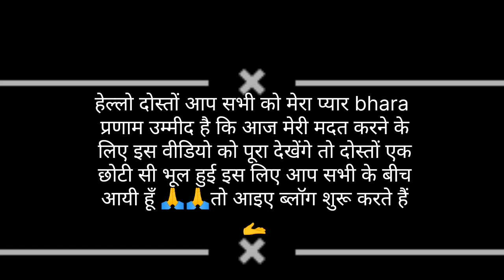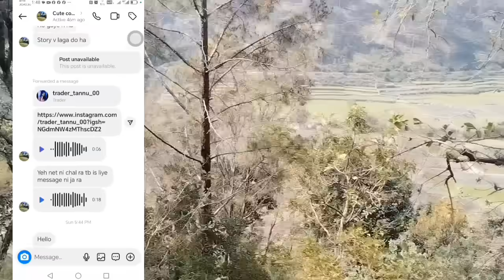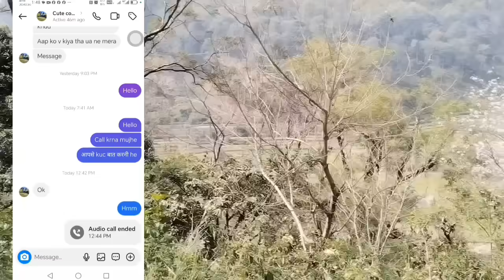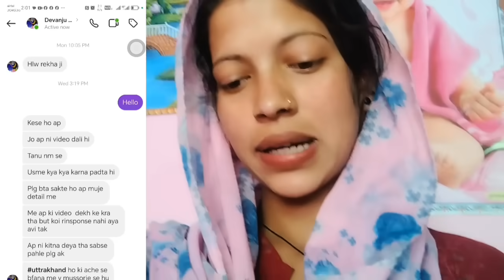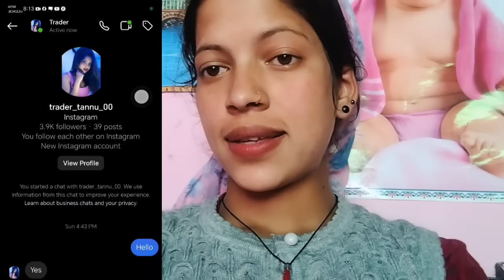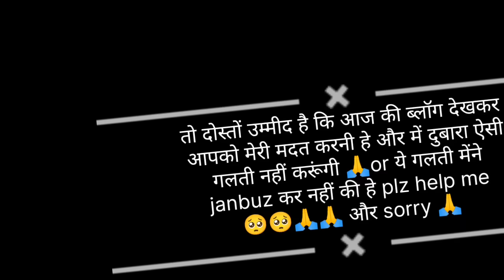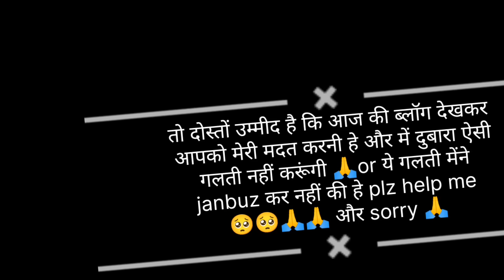होली के दिन हुई मेरे साथ एक ऐसी घटना? जिसमें आप सभी लो logon की help🥺 chaiye🙏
Holi Ke Din Hui Anjane Mein Ek Aisi ghatna🥺🥺 jismein aap Sabhi Logon ke help ki jarurat hai  🙏

हैलो दोस्तों में रेखा पवार  आप सभी दोस्तों  को प्रणाम करती हूँ
आशा  करती हूँ आप सभी  लोग कुशल मंगल होंगे
दोस्तों मेरी  ये वीडियो  बनाने के पीछे कारण मेरे से  जल्दबाज़ी मे हुई एक छोटी सी गलती है  जिसके लिये में आप सब से  क्षमा माँगने आयी हूँ

आप सभी के आसीर्वाद और सहयोग से कुछ समय पहले से मेरे पास भी paid parmiton आते  रहते हैं।।
इसी बीच होली के दौरान  एक यू ट्यूबर id cute कपल से मेरे को एक  वर्क from होम का parmotion आया था
जो  मैने  अपनी आईडी से पोस्ट किया था।।
उस समय होली होने  के करना मेंने क्रॉस chek नहीं किया जिस आईडी से मुझे ये parmiton आया था

अगले दिन ही मेरे एक  सीधे साधे एक folwers के साथ
इन लोगों ने 5000 rupaye ka froud kar करके एडवांस  .. maine  ले लिया
मैने  तुरंत उस आईडी  को massage भेजा तो उन्होंने मुझे तुरंत रील डिलीट करने को बोला
तब मैं समझ  गई थी की कुछ गड़बड़ है
दोस्तों  अगर आप लोगों में से कोई भी क्यूट कपल के संपर्क मैं हैं या अन्य किसी भी ऐसी आईडी के संपर्क में है
तो आप से मेरी हाथ जोड़कर विनती है आप अपने  मेहनत की कमायी किसी को  भी किसी  लालच में ना दें ..
ये लोग आपसे आप का पैंसा डबल करने का भी लालच दे सकते हैं
।। दोस्तों मेरी इस वीडियो को मेरे  सारे दोस्तों तक भेजने मैं मेरी मदद करें।हैलो दोस्तों में रेखा पवार  आप सभी दोस्तों  को प्रणाम करती हूँ

।। दोस्तों मेरी इस वीडियो को मेरे सारे दोस्तों तक भेजने मैं मेरी मदद करें।rekhapanwar